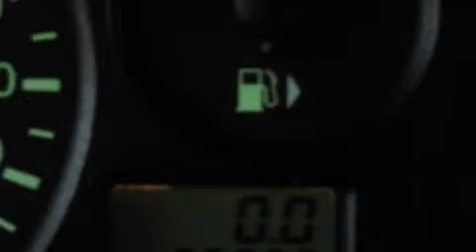Preowned 2001 Ford Focus Ellwood City PA 16117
Good Wheels
 1019 Lawrence Ave.

 Year: 2001
 Make: Ford
 Model: Focus
 Engine: Gas I4 2.0L/121

 Exterior: Cloud 9 White
 Miles: 86,946